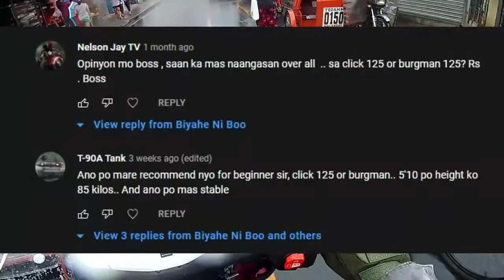Suzuki Burgman Street vs Honda Click 125i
Yow mga guys, sa mga nagtatanong about sa comparisons ko sa Burgman and Click, pagusapan natin yan habang nasa daan. Let's go!

intro: 0:00
tires: 2:51
comfort/feel: 5:11
power: 6:56
extra features: 8:30
engine sound: 9:31
brakes: 10:51
paahon sample (burgman only): 12:45